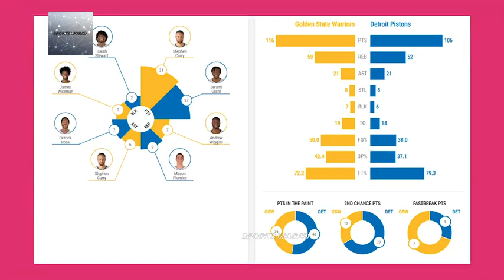Golden State Warriors vs Detroit Pistons Full Game Highlights | 116-106| December 29, 2020